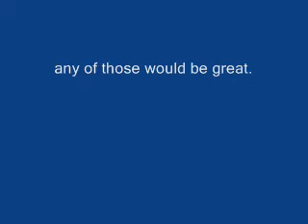My first Vlog (stefaniehern)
Hey i am stef, I am living in mexico, this is my first vlog, kinda turned into a rant a bit, not so much about me, but what i don't like. Or something like that.  getting to know me, getting to know all about me... sorry.